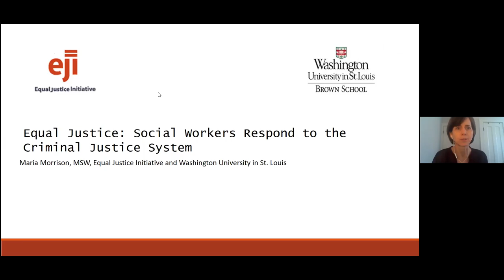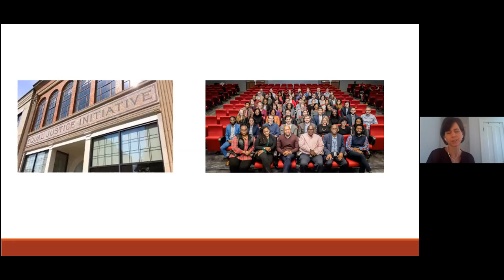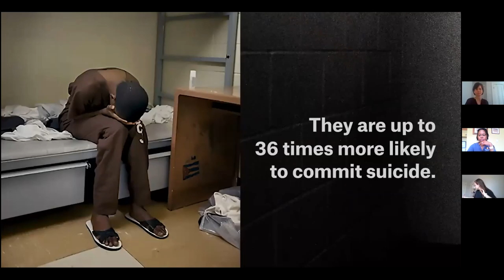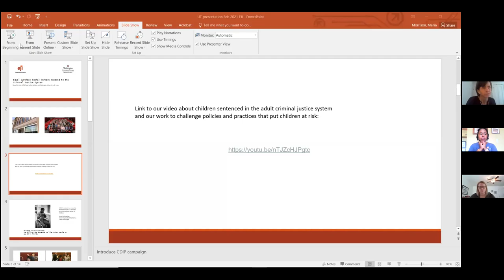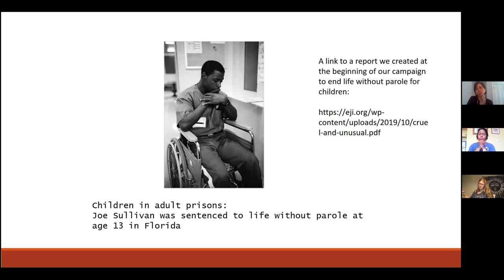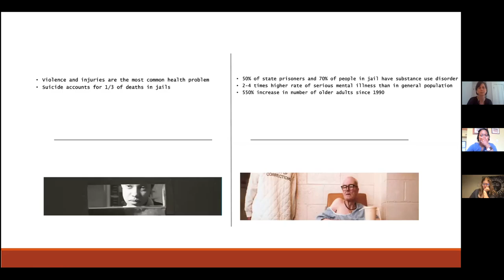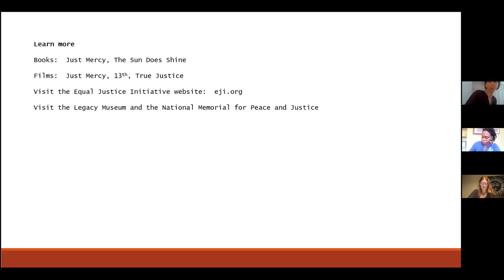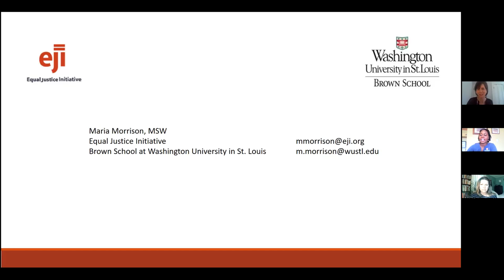Maria Morrison EJI Lecture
Maria Morrison, LICSW, the Senior Social Worker at the Equal Justice Initiative, shares her experience working at the EJI.